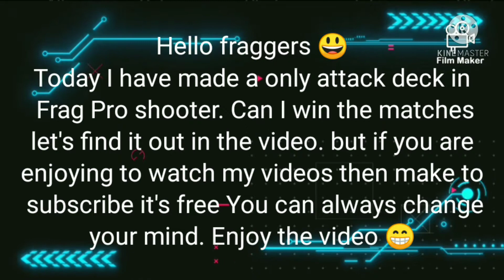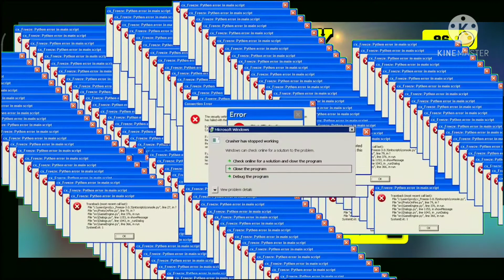Only Attack Deck ✓. Frag Pro shooter.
In this video We are playing Frag Pro shooter.